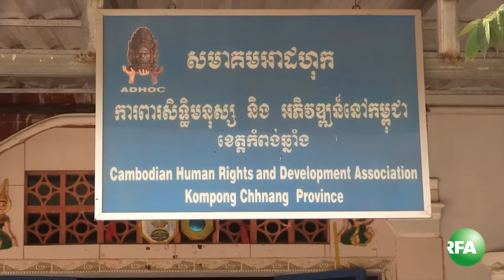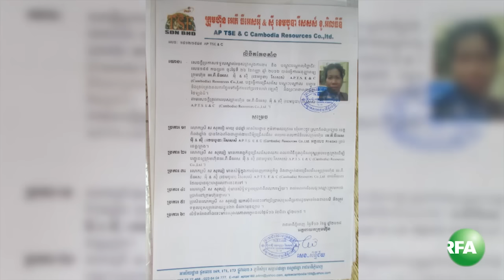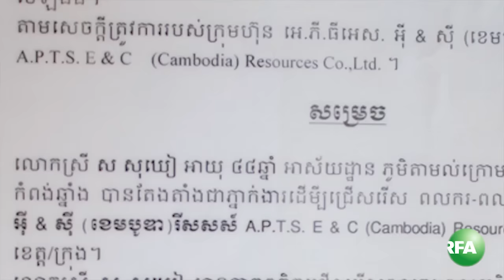ពលការិនីខ្មែរ បីនាក់ជាប់ឃុំឃាំង និង៤នាក់កំពុង​រត់គេចខ្លួននៅប្រទេសម៉ាឡេស៊ី